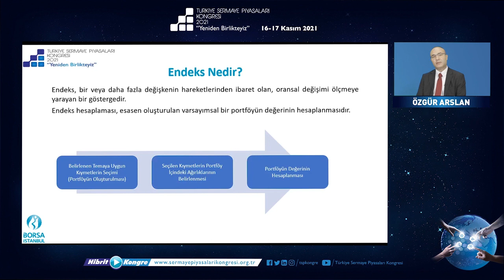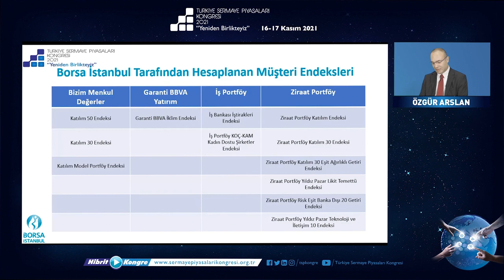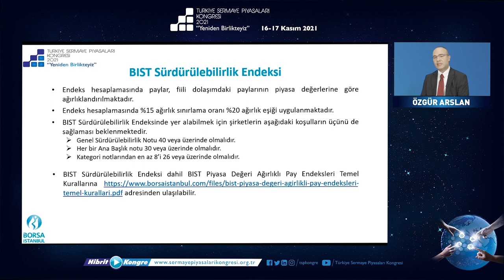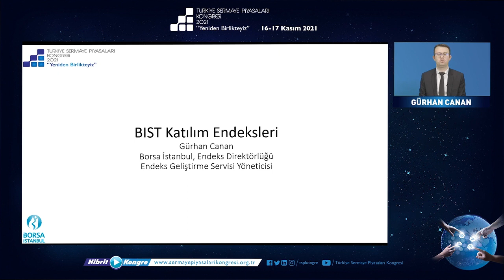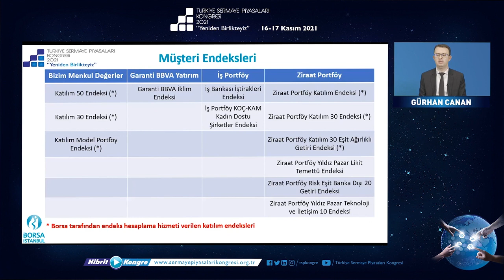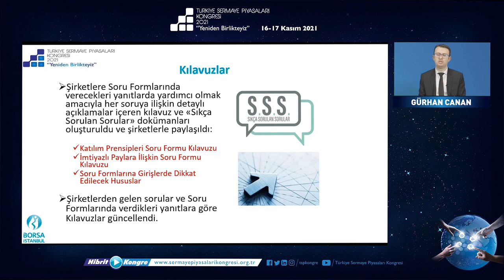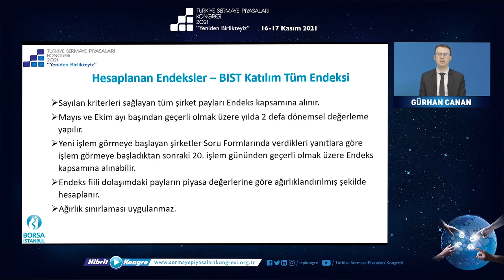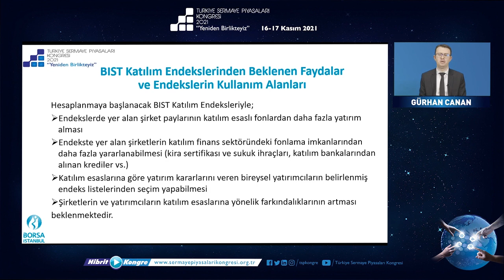BIST KATILIM ENDEKSLERİ BIST SÜRDÜRÜLEBİLİRLİK ENDEKSİ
Türkiye Sermaye Piyasaları Kongresi 2021